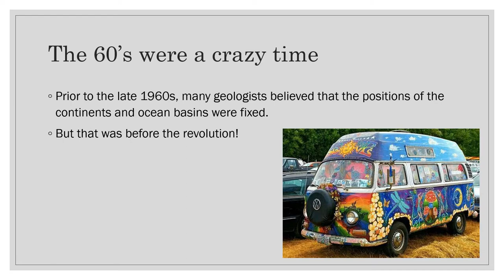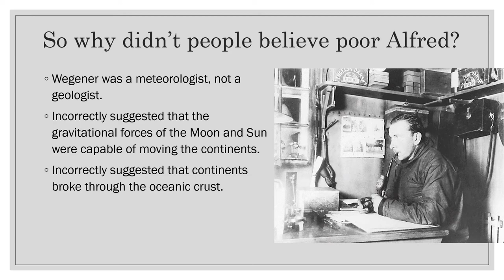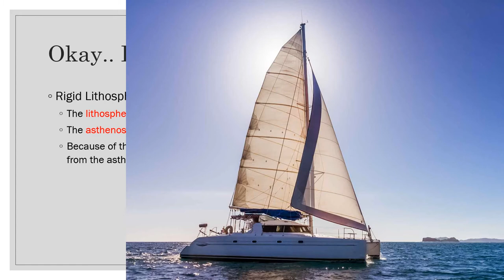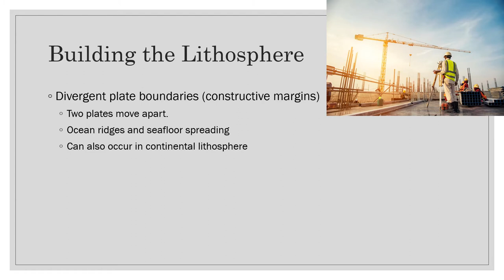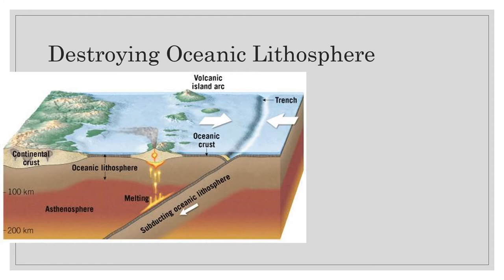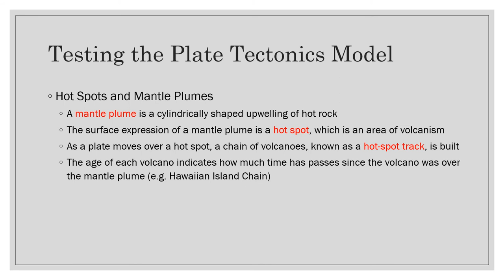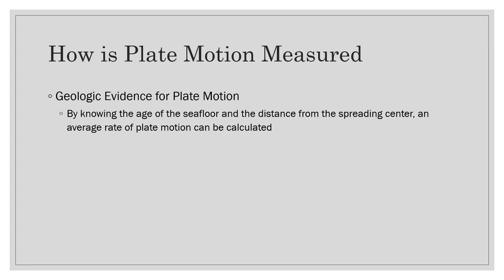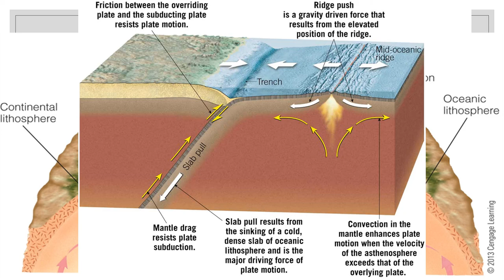CH2 Plate Tectonics Lecture